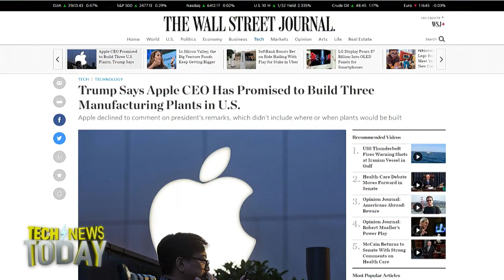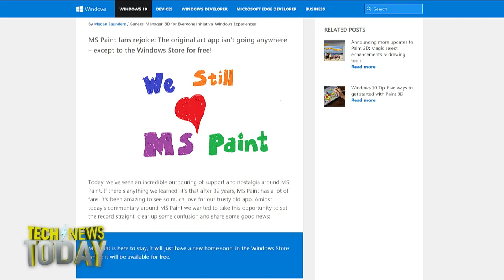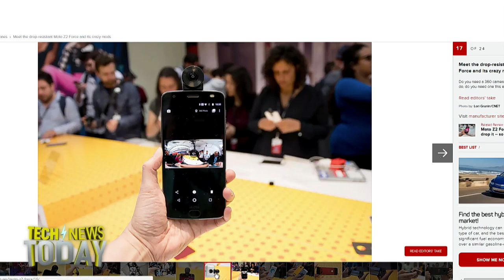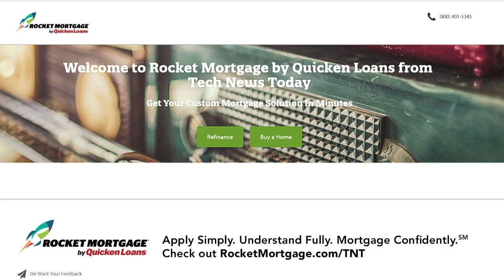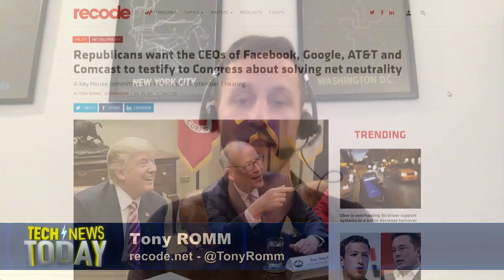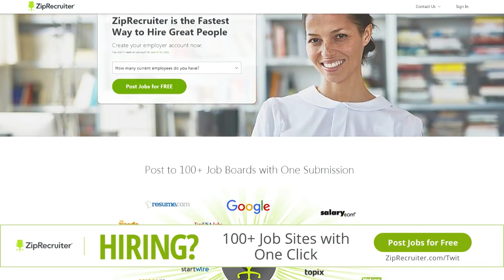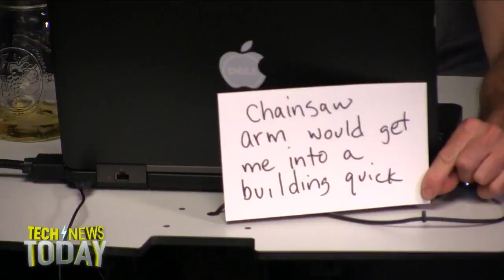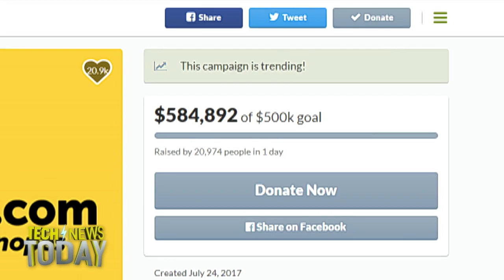Tech News Today 1817: Chip 'n Skin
Notoriously secret Apple has just been outed, maybe, by the president. Trump claims that Apple CEO Tim Cook promised him he would build three US manufacturing plants. "Big, big, big," said the president. No one at Apple has confirmed this.
In 2020, almost 25 years after Adobe unleashed it onto the world, Flash will finally see its end of life as Adobe will cease any updates or distribution at that point. Adobe will continue to offer security updates for Flash as well as offer support for current browsers up until then as well.
There's a playground skirmish going on between Tesla CEO Elon Musk and Facebook CEO Mark Zuckerberg about whether AI is going to kill us or not.
A company will let you insert microchips into your skin, if you want.
Tony Romm from ReCode discusses the latest news in Net Neutrality and we tell you how you can fund Scopes to keep it alive.